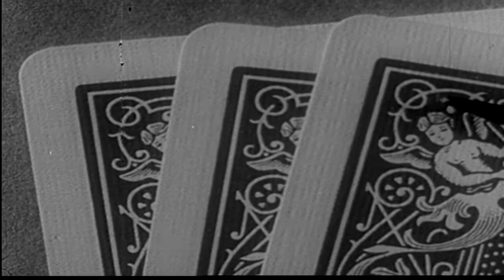Gambler's Dice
Words by Kevin Jollimore. Music by Gerard Popma.
All instruments - Gerard Popma
All vocals - Kevin Jollimore
Produced by Gerard Popma

LYRICS

Broken down Hit the skids
I ain’t proud of the things I did
Busted flat down the drain
Hell hound’s on my trail again

You put your money down You play the game
You’re on a roll again
It makes your blood run just cold as ice
When you live or die by the roll of The gamblers dice

Queen of Hearts She's your friend
Queen of Clubs will cut you down again
Money talks But the cards they swear
I’d rather be anywhere but here

It’s win or lose not how you play the game
I’m on a roll again
When you live and die by the roll of the gambler’s dice

I might be down but I’ll be up again

It makes my blood run just cold as ice
‘Cause I  live and die by the roll of the gambler’s dice